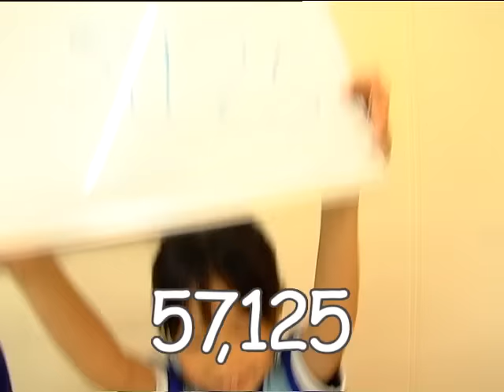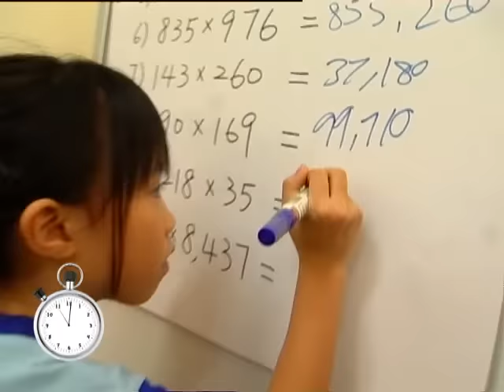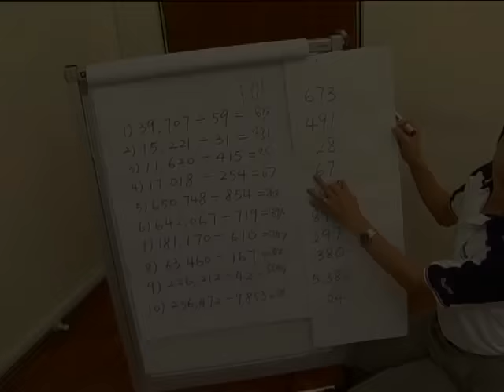CMA Singapore - Meet our little champs!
Classical Mental Arithmetic (CMA) International is a mathematics educational centre established in 1984 by master Tai Chiang Ching of Taiwan that specialises in the two-hand abacus mental arithmetic. This amazing wealth of knowledge was brought to Singapore by Mr. Tay Shy Ching, who started the first branch of CMA Singapore in 2005 and since then, CMA has grown to 20 centres island-wide with over 5,000 students. Since the core philosophy of CMA emphasises on a very vibrant teaching methodology, we have fine-tuned it to local settings by incorporating music and games in our classrooms, along with the use of latest IT tools.

Suitable for children aged 3 to 13 years old.